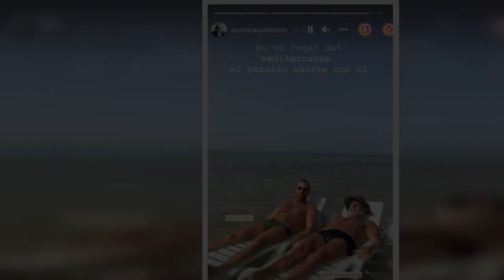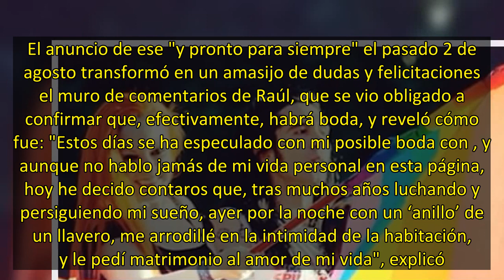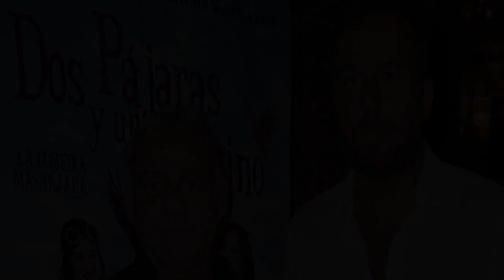Raúl Prieto y Joaquín Torres: vacaciones a todo lujo antes de la gran boda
Da igual ser rico y famoso que pobre y anónimo: las vacaciones son la época más esperada del año, y ninguna de nuestras celebrities se las salta. Los últimos que han presumido de sus días de asueto han sido  y el arquitecto Joaquín Torres, que a través de las redes sociales nos han puesto los dientes largos con una imagen de sus vacaciones en el mar: la pareja no ha desvelado dónde se encuentran, aunque a juzgar por eso de "En un lugar del Mediterráneo", suponemos que no se han ido muy lejos.